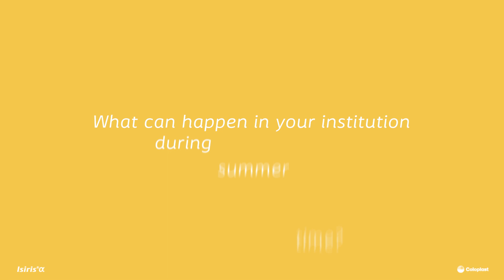Isiris α _ Less staff during summer?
Isiris α is a cost effective solution specifically developped for you to optimise ureteral stents removal procedures. By being a single-use device, Isiris α eliminates the need for reprocessing, enabling healthcare professionals with the freedom to operate anytime in a simple environment and saving staff hours and resources for more clinically demanding procedures. By timely removal of the ureteral stents, Isiris α improves the patient experience.